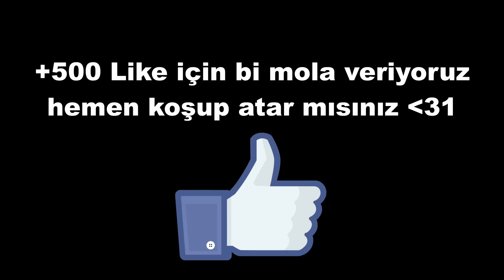ESKİ POMPALI GERİ GELDİ !! (Fortnite Türkçe)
Merhaba bugün fortnite chapter 4 de eski pompalı geri geldi ve bulup efsane bir gameplay yaptık.